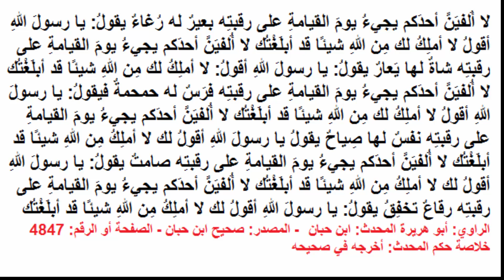سلسلة من هدى النبي محمد صلَ الله عليه وسلم الجزء الواحد والعشرون